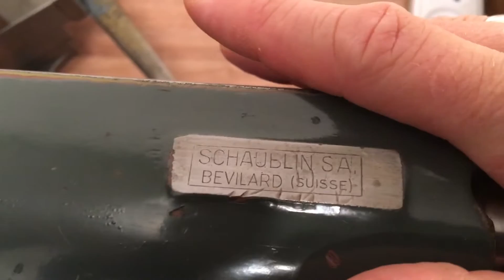Schaublin 102 Turret